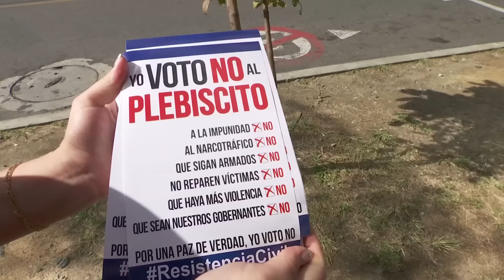Renunció Juan Carlos Vélez Uribe al partido Centro Democrático [Noticias] - TeleMedellin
Juan Carlos Vélez Uribe, el gerente e la campaña por el No en el Plebiscito que refrendaba los acuerdos con la guerrilla de las FARC, presentó su renuncia al partido Centro Democrático.